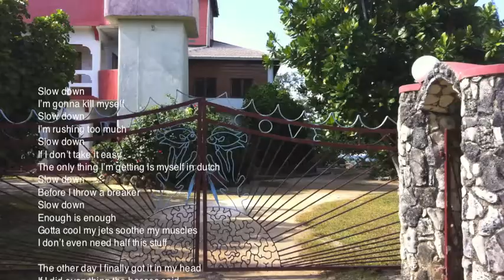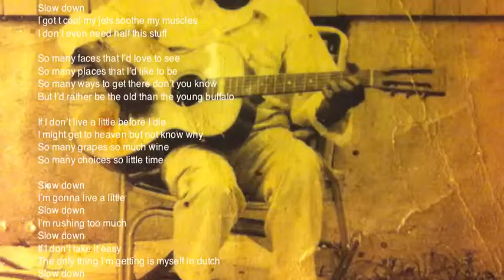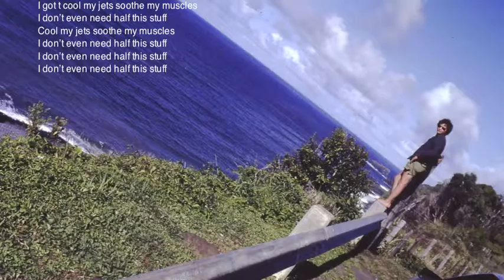Slow Down Demo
A video of random pics with the lyric rolling by. Demo of the song "Slow Down".